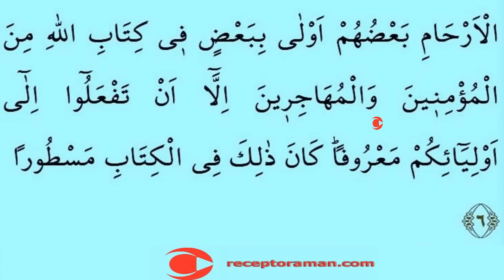Kuran 417. sayfa en yavaş okuyuşla - 21. cüz - Ahzab suresi 1. sayfa - tecvitli en yavaş hatim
En yavaş okuyuşla Kuranı Kerim 21. cüz 417. sayfa. Ahzab suresi 1. sayfa. Yeni öğrenenler için en yavaş okuyuşla tecvitli kuran hatmi ve en yavaş okuyuşla kuran mukabelesi.

Kuranı Kerim 417. sayfa 21. cüz yeni öğrenenler için çok yavaş okuyuşla tecvitli en yavaş kuran hatmi ve mukabelesi.